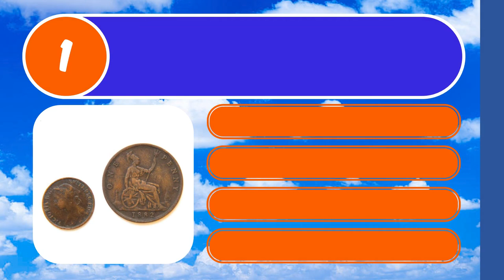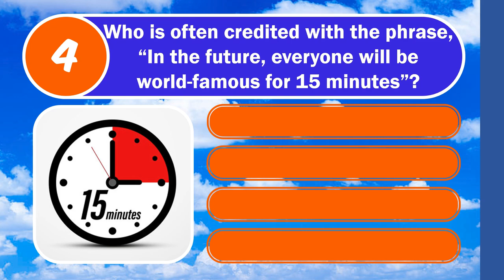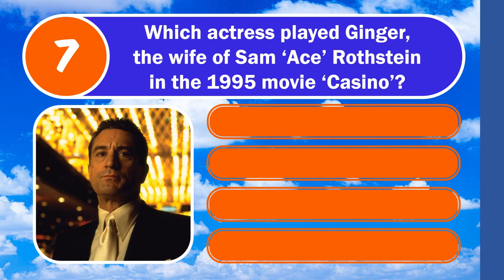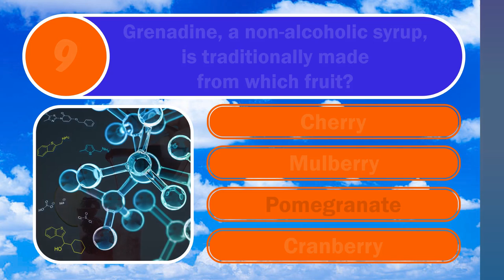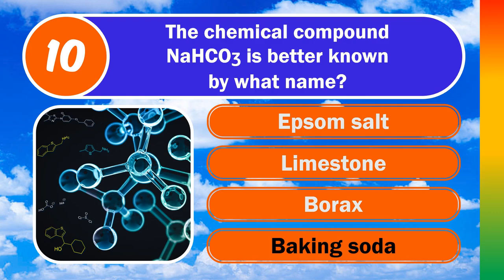MIXED KNOWLEDGE QUIZ (You Won't Believe The Answer To Number 8!) 10 Multiple Choice Questions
10 Questions, 4 Multiple Choice Options

🕘Timestamps:
0:00 Intro and Welcome
0:08 Q1 - Penny Farthing
0:30 Q2 - Zoology
0:53 Q3 - Spanish Steps
1:16 Q4 - 15 Minutes Of Fame
1:40 Q5 - Pellagra
2:04 Q6 - Volga River
2:26 Q7 - Casino
2:51 Q8 - Nobel Peace Prize
3:16 Q9 - Grenadine
3:37 Q10 - Chemistry
4:04 Bonus (find the answer in the pinned comment)